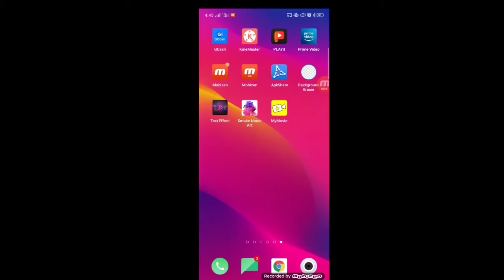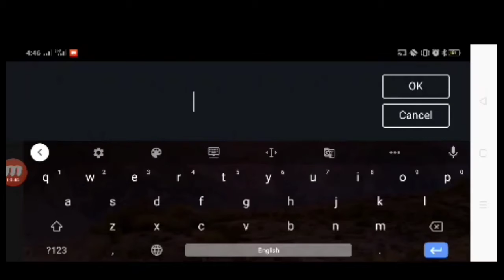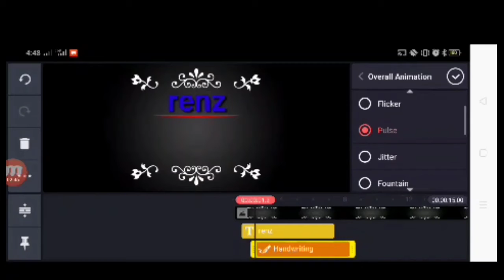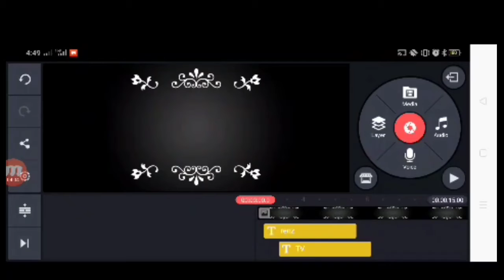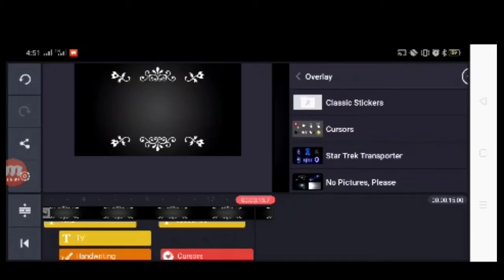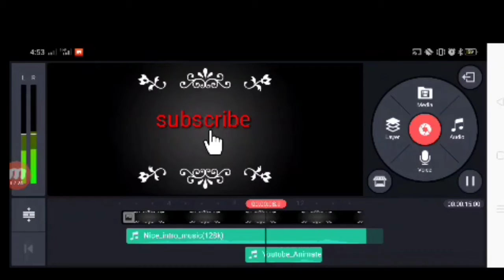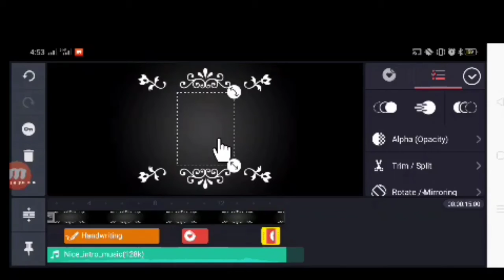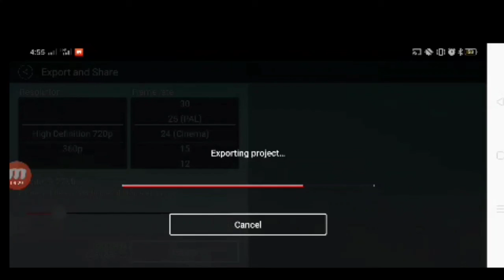Paano gumawa nang intro name sample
kinemaster editing intro name
# tiktok video
anime movie Tagalog
Full movies